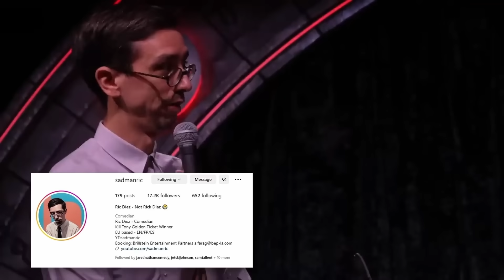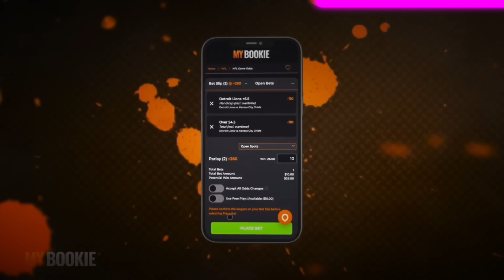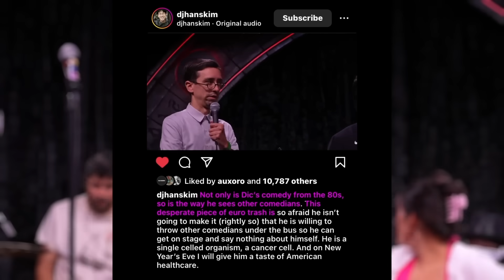Kill Tony's Big New Rivalry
Today we are joined by Kill Tony Golden Ticket winner Ric Diez to talk about his decision to call out beloved regular Hans Kim. Ric is challenging Hans for his spot on the show this upcoming new years eve after pleading with Tony for an opportunity to go head to head. Who do you think will win?